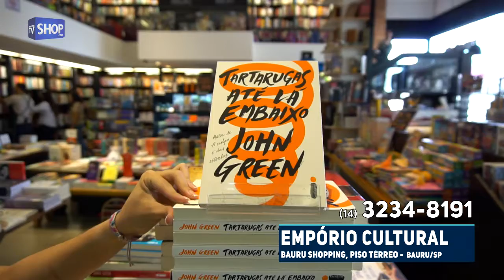LIVROS EM BAURU - EMPORIO CULTURAL - S 43 E S 44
Livraria

Bauru Shopping - Piso Térreo
Boulevard Shopping - Piso L2
Av. Getúlio Vargas 6-30 Loja 3